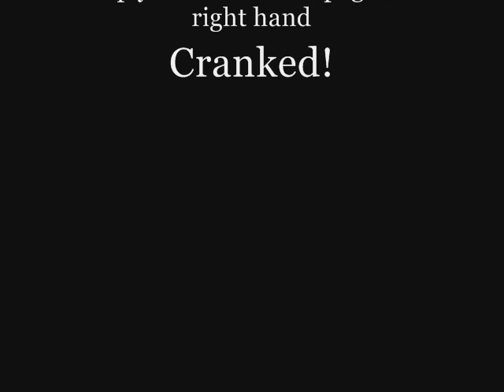Burn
One of Bernbos many bike videos featuring Paul Black.